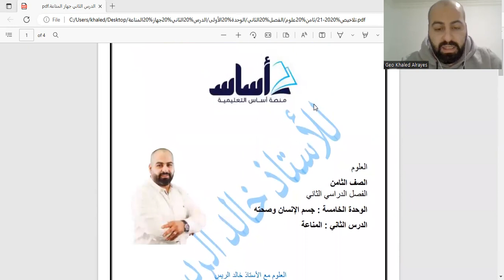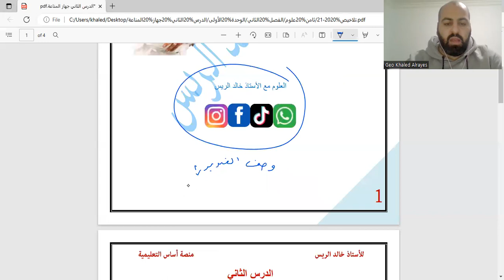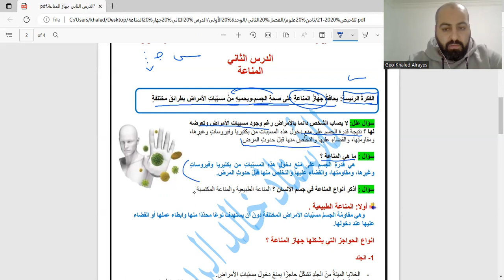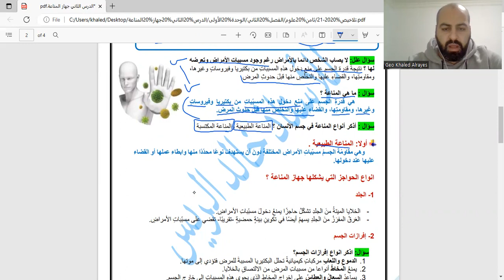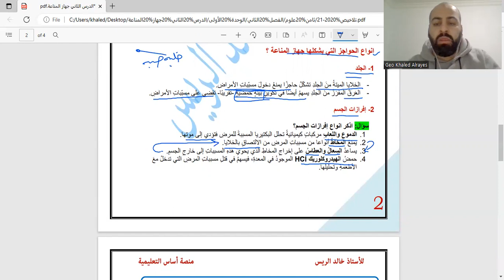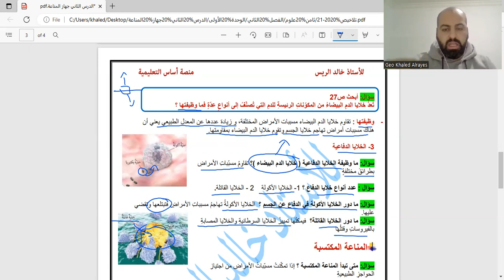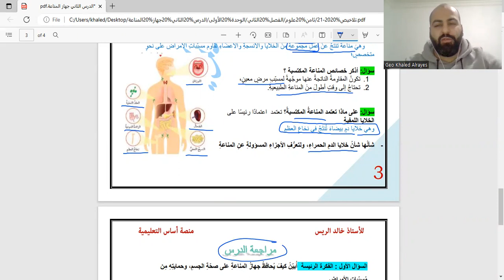المناعة / العلوم / الصف الثامن8️⃣❤🤚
السلام عليكم جميعًا 👋
طلبتوا منا بالبث الروابط المهمة للصفوف: ثامن 8️⃣ و تاسع 9️⃣ و عاشر 🔟 و أول ثانوي 1️⃣1️⃣ لهيك جمعنالكم جميع الروابط الي بتحتاجوها بهذا المنشور 😊

 رابط قناة على اليوتيوب ▶️

رابط قناتي على التليغرام

روابط مجموعات  الواتس اب
السابع الشعبة أ علوم

السابع شعبه د العلوم

الثامن شعبه أ العلوم

العاشر التاسع والأول ثانوي اناث شعبه أ   علوم الارض والبيئه

العاشر التاسع والأول ثانوي اناث  شعبه ب
  علوم الارض والبيئه